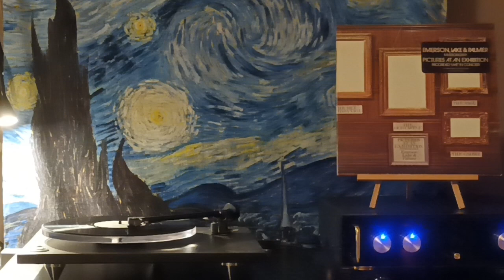Emerson, Lake & Palmer - Nutrocker